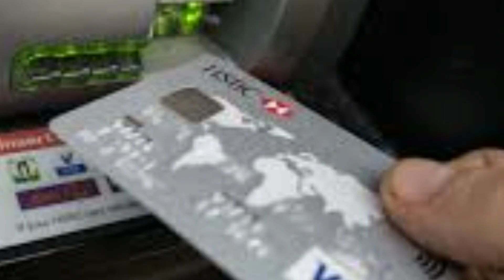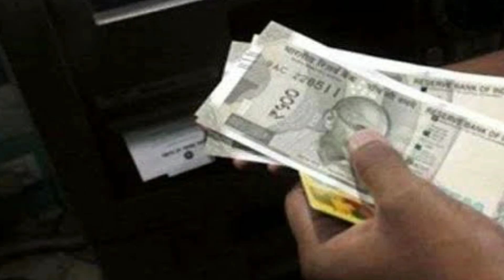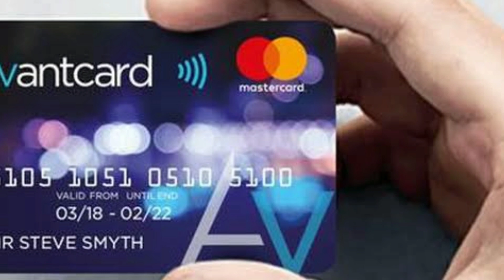Credit and Debit Cards On New Rules Release RBI Get Full Details In Telugu 2020